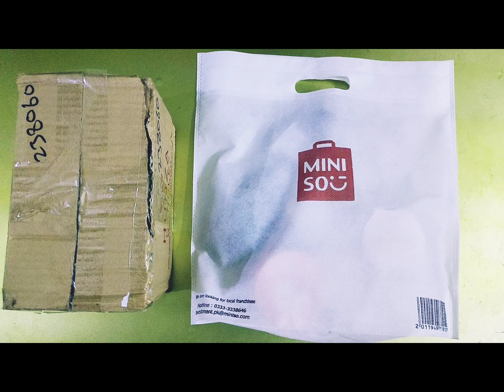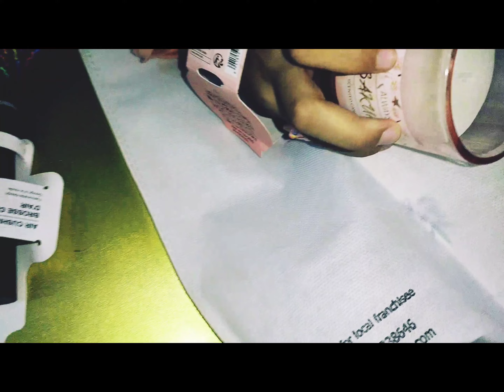Miniso Shopping Haul miniso minisoshopping hunzacandles shopping shoppingvlog shoppinghaul bss